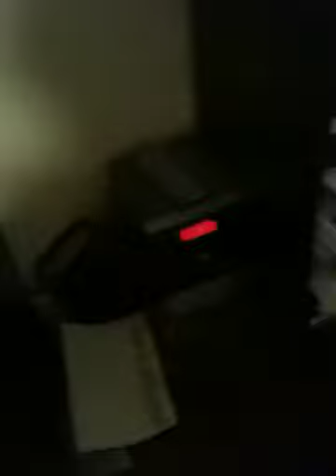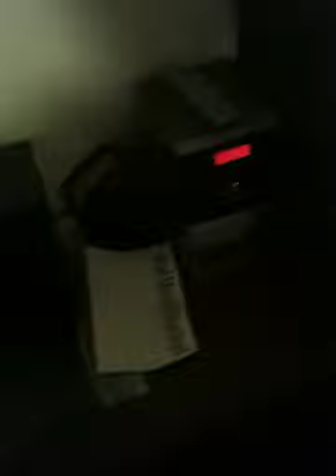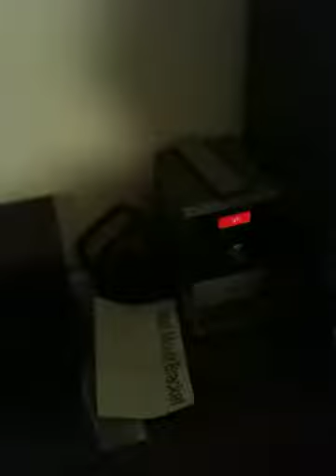Pretenders-The Singles Part 9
This part has "I got you Babe." this song IS NOT a Pretenders song. It's a UB40 song featuring Pretenders' vocalist Chrissie Hynde. It was originally done in the 60s by Sonny and Cher in 1965ish I believe...